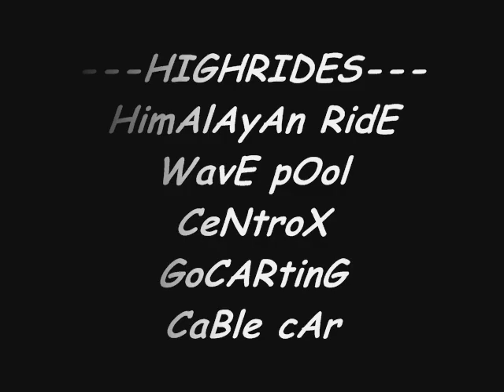QUEENSLAND TOUR by srm biotech D sec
A class tour by SRM BIOTECH 'D' section students 2 QUEENSLAND.